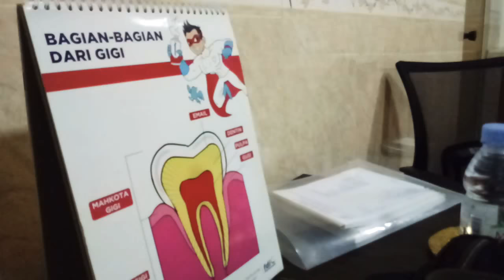Terperangkap di dokter gigi.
Bagaimana mengatasi kecemasan saat ke dokter gigi.